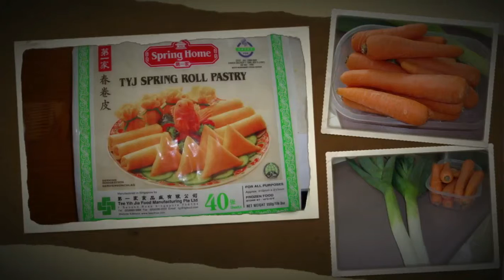Loempia.mp4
Hoe maak ik loempia's